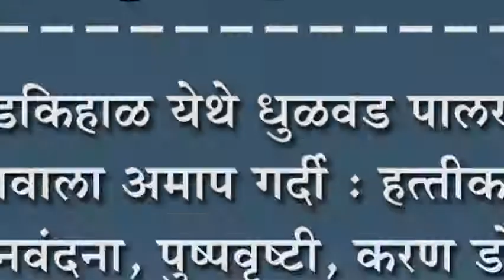बेडकिहाळ येथे धुळवड पालखी उत्सवाला अमाप गर्दी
बेडकिहाळ येथे धुळवड पालखी उत्सवाला अमाप गर्दी : हत्तीकडून मानवंदना, पुष्पवृष्टी, करण'डोल, बँड च्या गजरात पालखी मिरवणूक